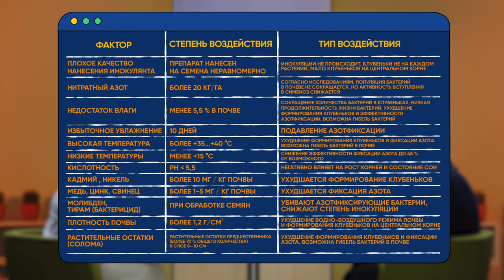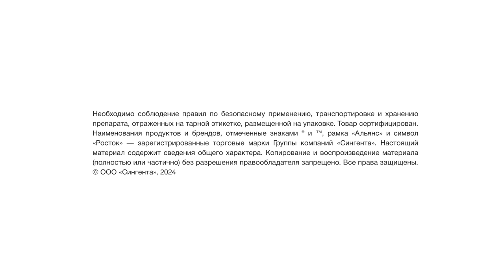«СИНГЕНТА», ХЕЛП*! 2 сезон. 4 выпуск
✨ «Сингента, хелп!»: такая модная защита семян

🔸 Гость нового выпуска — Павел Мигулёв, руководитель Института защиты семян. Этот уникальный для России технический и лабораторный центр оказывает аграриям всестороннюю поддержку, связанную с проверкой и защитой семенного материала. Подготовка семян к севу и их защита от патогенов — одна из самых животрепещущих и модных тем в современном сельском хозяйстве, которая вызывает пристальный интерес сельхозпроизводителей. В этом выпуске:

✅ Новейшие приемы проверки семенного материала.
✅ Как связаны полегание посевов гороха и защита семян.
✅ Почему нет клубеньков на корнях сои и при чем тут солома.
✅ Как приготовить баковую смесь с инокулянтом для предпосевной обработки семян.

👉 Смотрите новый выпуск и задавайте вопросы «Агроподдержке» с заголовком «ХЕЛП»!

*хелп - помощь.